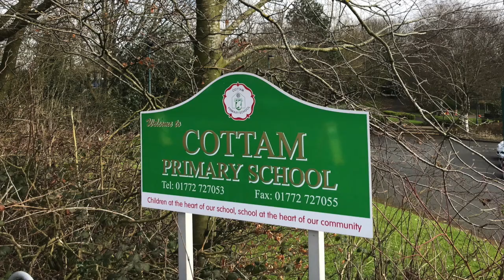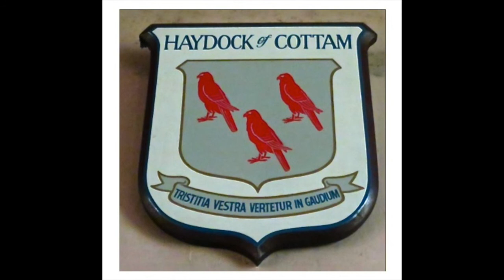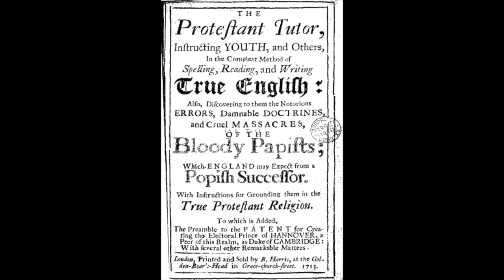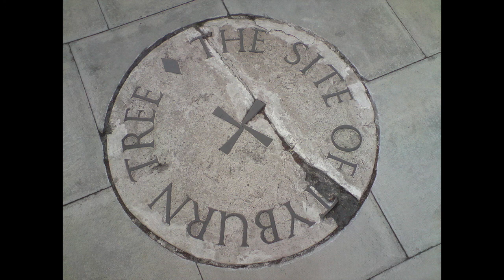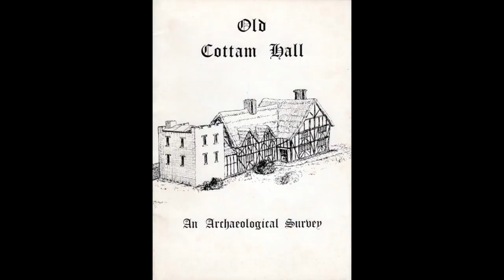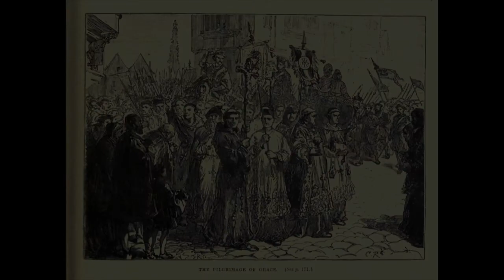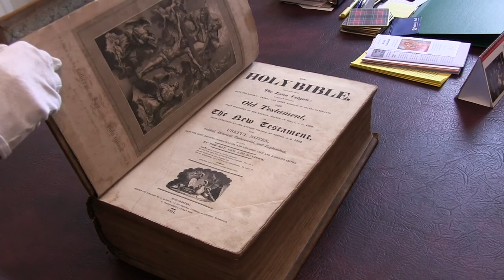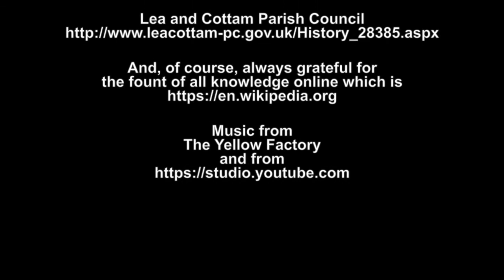'The Story of Cottam Hall and The Haydock Family Pt 1'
‘The Story Of Cottam Hall And The Haydock Family’ Part 1

Cottam is a residential suburb to the north of Preston, Lancashire, which has developed over recent decades around what was once a small rural community of mainly farms and small holdings. Cottam is still growing rapidly today.

In early 2021 I did some reading into its history. I realised that there was a story here that was worth telling. I was immediately drawn into the history of the Haydock family who lived in the moated Cottam Hall from the 13th century onwards. They were an influential Catholic family who, over generations, sent their sons to train as Catholic priests.

Two archaeological studies were also undertaken at Cottam Hall and published in 1985 and in 2003. These have added greatly to the understanding of the site and I am very grateful to have been able to use them.

After the time of Henry Vlll the Haydock family was prominent among the persecuted, recusant Catholics of Lancashire at a time when it was illegal to follow the Catholic faith. The private chapel at Cottam Hall continued to hold services in the community and was no doubt frequently raided by the authorities.

William Haydock, a monk at Whalley Abbey, joined The Pilgrimage of Grace against King Henry VIII after the dissolution of the monasteries and was arrested and tried at the Lancaster Assizes. He was hanged at Whalley on 11th March 1537.

Priest George Haydock was arrested by the forces of Elizabeth I in 1582, imprisoned in the Tower of London and hanged at Tyburn on 12th February 1584.

In 1703 John Baines, a priest from the chapel at Cottam Hall, took a barn nearby and opened it as a public chapel dedicated to St. Andrew. The present chapel at Cottam was completed in 1793. The story of this church is closely linked to the story of Cottam Hall and both were allegedly the target of several anti Catholic mobs and attacks during the 1700s.

The Jacobite Rebellion of 1715, which ended at The Battle of Preston, was supported by William Haydock of Cottam Hall and Bonnie Prince Charlie later rode by with his army during the second rebellion of 1745.

The hall and its estates were sold after the death of the childless William Haydock in 1717 but the family continued to make history even into the 19th century. Two brothers, Thomas and George Haydock, were born at another nearby family home called The Tagg and worked together, one priest and one publisher, to publish in 1814 a new English language version of The Bible at the time of Catholic emancipation. The Haydock Bible became the most popular bible of the 19th century and beyond on both sides of The Atlantic.

The Haydock Bible became well established in the US and family copies of the book have been used by two presidents in the taking their presidential oath, John F. Kennedy and more recently Joe Biden.